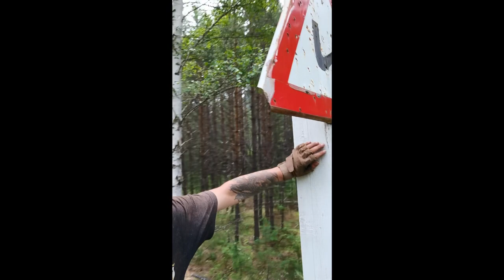Одиночный поход Западные Саяны. Арадан. Часть 6 A solo hike to the Western Sayan Mountains. Part 6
Всем привет. Представляю Вашему вниманию видеоотчет об одиночном походе 2021 года по Западным Саянам, национальный парк Ергаки. Часть 6 - Араданский хребет. Видео изначально снималось под формат ТикТок и Инстаграм (поэтому прошу извинить за вертикальный формат).
Hello everyone. I present to your attention a video report on a solo hike in 2021 in the Western Sayan Mountains, Ergaki National Park. Part 6 - Aradan ridge. The video was originally filmed under the TikTok and Instagram formats (so I apologize for the vertical format).
ЕСЛИ ВАМ НАРВИТЬСЯ ТО, ЧТО Я СНИМАЮ БУДУ РАД ЛЮБОЙ ПОМОЩИ В РАЗВИТИИ КАНАЛА, В СЛЕДУЮЩЕМ ГОДУ ПЛАНИРУЮ СЪЕМКИ НЕВЕРОЯТНЫХ МЕСТ СИБИРИ.
 Помощь каналу - Карта СБЕРБАНК 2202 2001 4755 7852